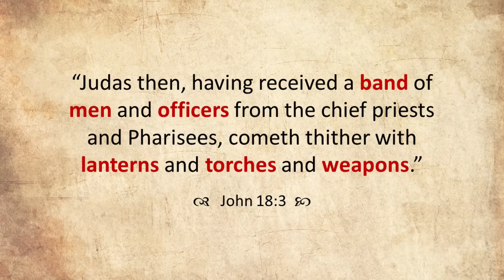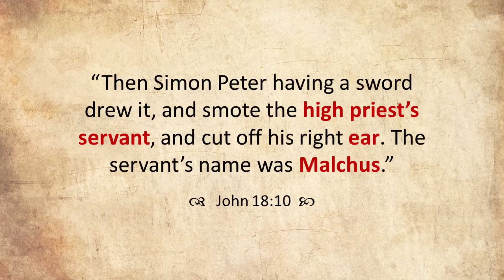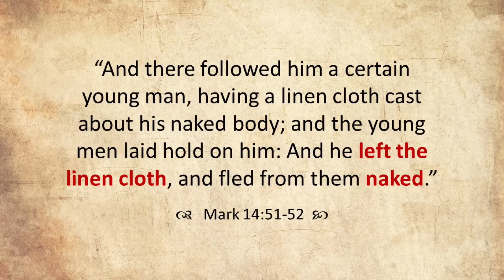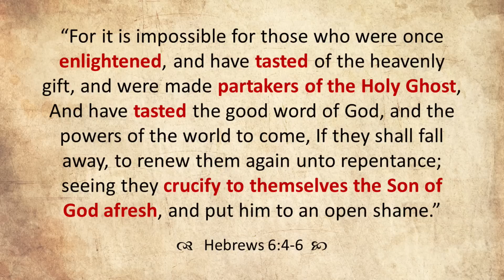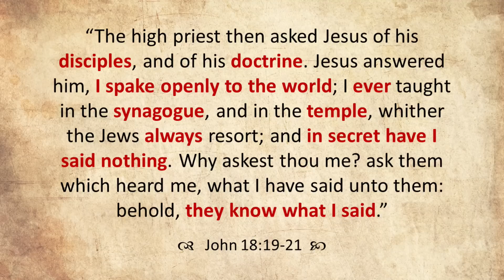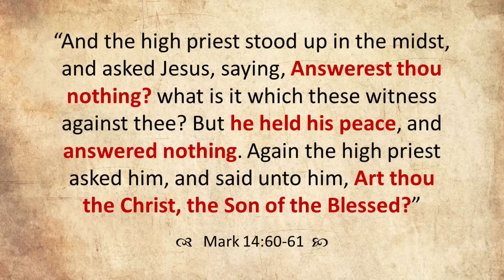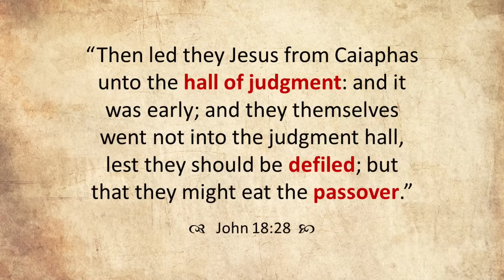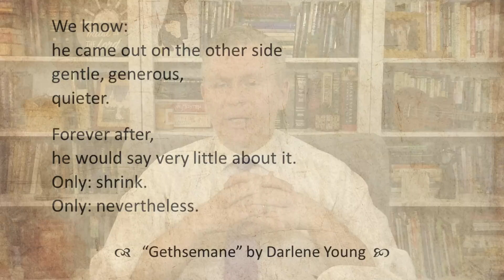Come Follow Me - Luke 22; John 18 (part 2): Betrayal & Denial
Part 2 of a 2-part verse-by-verse study of Luke 22 and John 18 (this part will cover Judas's betrayal, Peter's denial, and Jesus facing Annas and Caiaphas). This lesson focuses on betrayal, Lion & Lamb, the severed ear, accepting His fate, judging Judas, the field of blood, Caiaphas' palace, bitter tears, judging Peter, and more. Join Jared Halverson for your weekly Come Follow Me study of the New Testament!

0:00 Introduction
1:12 The Betrayal
14:36 Jesus as Lamb & Lion
20:41 The Severed Ear
31:10 Accepting His Fate
43:34 Judging Judas
1:00:17 The Field of Blood
1:06:43 Jesus Before Annas
1:15:49 Peter at Caiaphas' Palace
1:24:07 Jesus Before Caiaphas
1:34:29 Peter's Denials
1:46:30 Judging Peter
1:59:53 A Last Look at Gethsemane
2:05:55 Conclusion